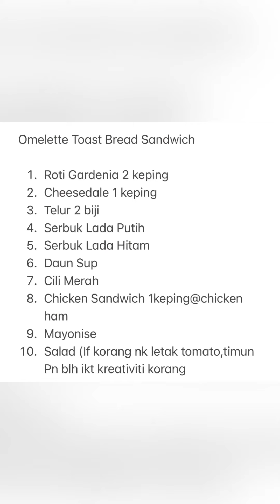Omelette Toast Bread Sandwich